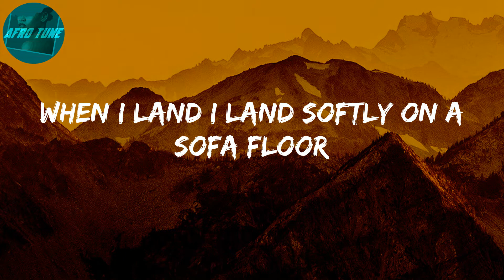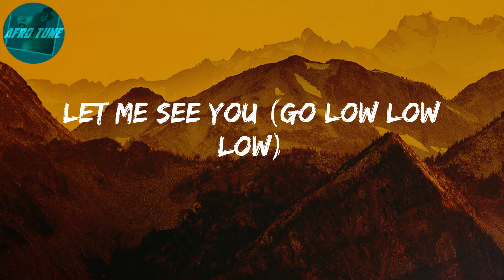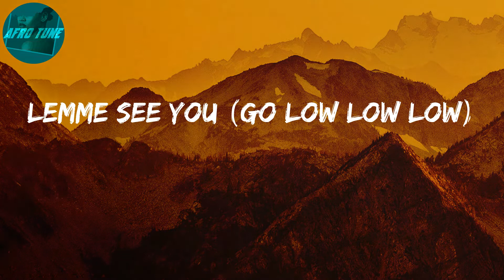Buga (Lo Lo Lo) (Lyrics) - Kizz Daniel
Lyrics: Buga
Hey
Buga wọn
Buga wọn
Buga wọn
Buga wọn
Lemme see you dey buga (Gbe'ra oh)
Gb'era o